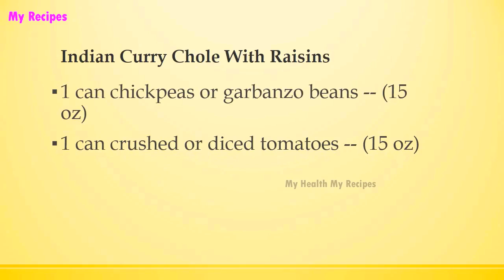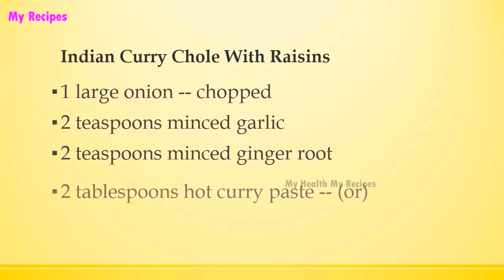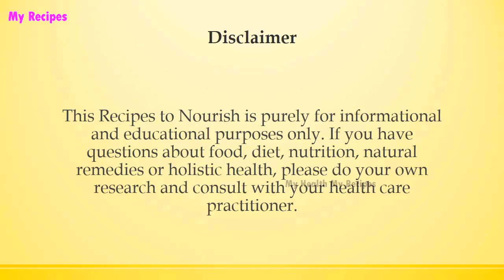Indian Curry Chole With Raisins | INDIAN RECIPES | WORLD'S FAVORITE RECIPES | HOW TO MAKE